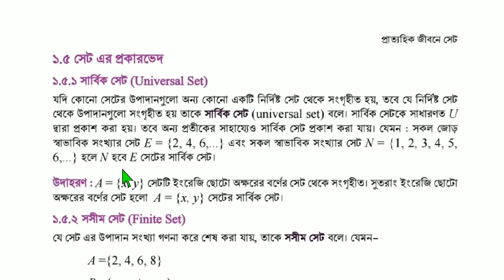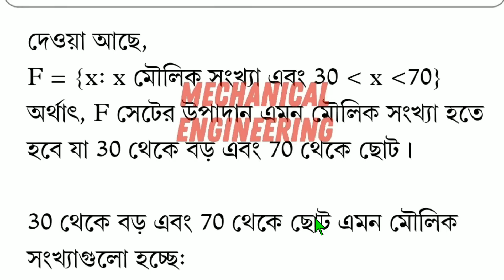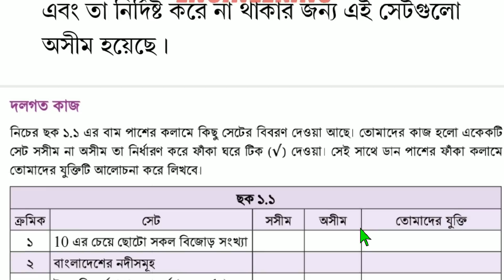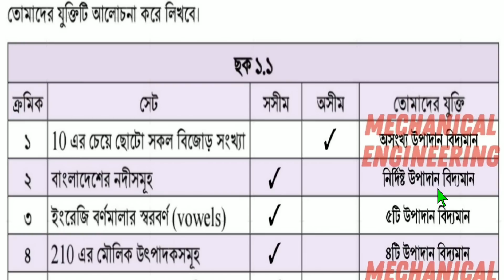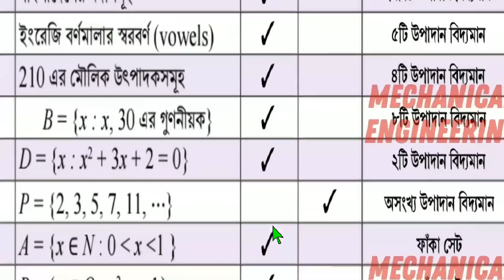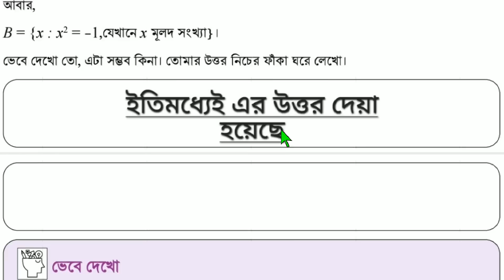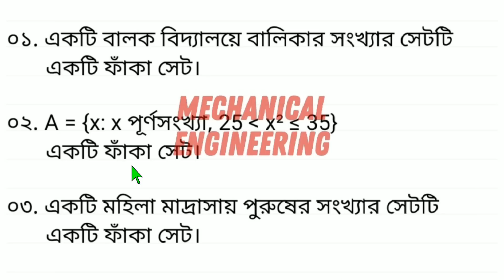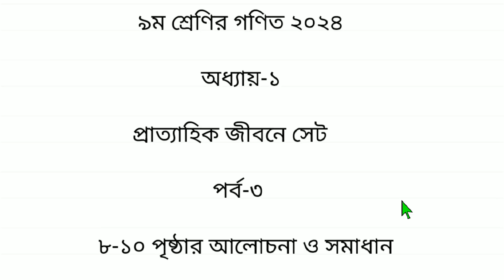Class 9 Math Chapter 1 Set Page 8-10 | ৯ম শ্রেণির গণিত ১ম অধ্যায় প্রাত্যহিক জীবনে সেট পৃষ্ঠা ৮-১০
Class 9 math book 2024 | chapter 1 | part 3 | page 7-10

৯ম শ্রেণির গণিত বই ২০২৪ | ১ম অধ্যায় | প্রাত্যহিক জীবনে সেট

নতুন শিক্ষাক্রমের ৯ম শ্রেণির গণিত বই ২০২৪ | class 9 new math book details 2024

৯ম শ্রেণি গণিত ২০২৪
৯ম শ্রেণি গণিত ১ম অধ্যায়
২০২৪ সালের গণিত বই
নতুন শিক্ষাক্রমের ৯ম শ্রেণির গণিত বই
class nine math 2024 chapter 1 set
class nine 2024 chapter 1
class nine book details
৯ম শ্রেণির নতুন বই পরিচিতি ২০২৪
নবম শ্রেণির গণিত বই পরিচিতি ২০২৪
৯ম শ্রেণির গণিত ২য় অধ্যায়
৯ম শ্রেণির সেট ২০২৪
class 9 Math Syllabus 2024
৯ম শ্রেণির গণিত বই পরিচিতি
class 9 Mathematics 2024 প্রাত্যহিক জীবনে সেট
৯ম শ্রেণি প্রাত্যহিক জীবনে সেট
৯ম শ্রেণি গণিত সমাধান প্রাত্যহিক জীবনে সেট
গণিত প্রাত্যহিক জীবনে সেট প্রশ্ন সমাধান
প্রাত্যহিক জীবনে সেট প্রশ্ন সমাধান 2024 for class 9
class 9 math 1st chapter প্রাত্যহিক জীবনে সেট
class 9 math 2024 summative assessment